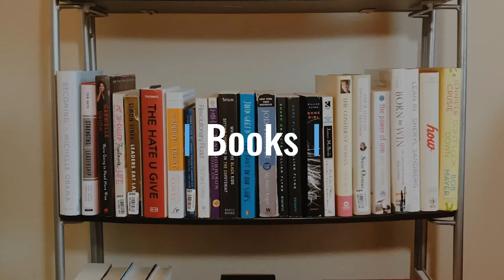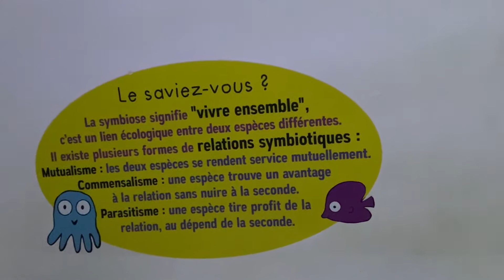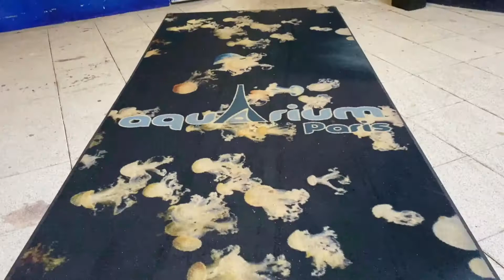AQUARIUM DE PARIS VLOG | I found Nemo, Dory, and a real-life Aquamarine?!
I went under the Parisian sea and documented what all I saw! Before going, I've never heard anything about the Aquarium de Paris, so I had to see for myself.